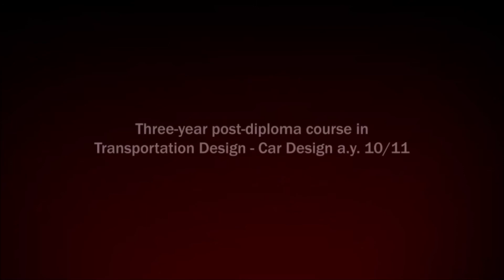Ferrari Synapsi Concept